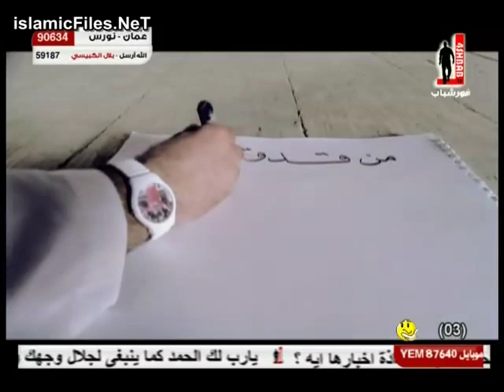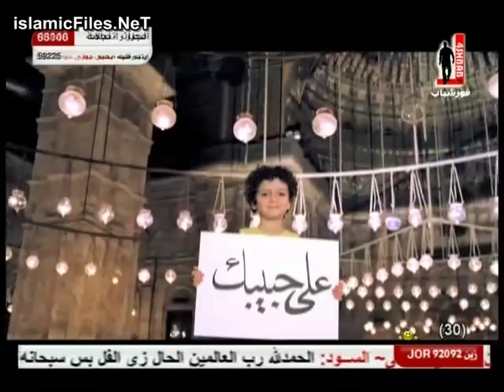ِِِAhmed Bo Shehab - almohamadia clip